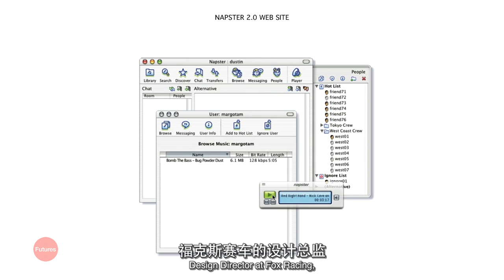ArtCenter Futures Interview with Matthew Rhoades